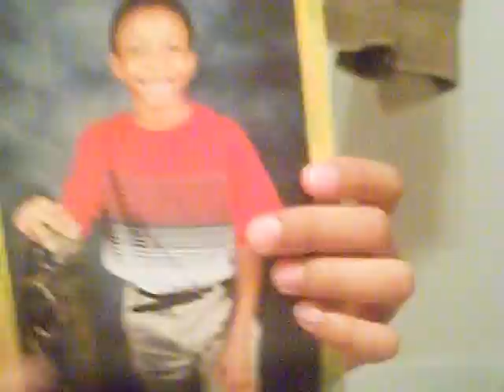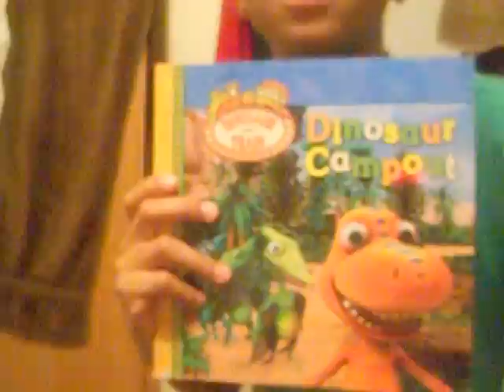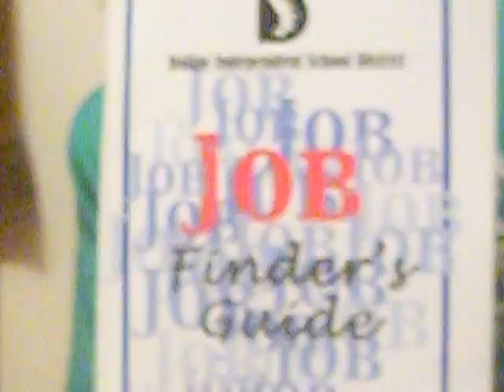The Spin Master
Can you do this? This is a video of me  spinning different objects.
Featuring Mr. Big Duck. Enjoy.